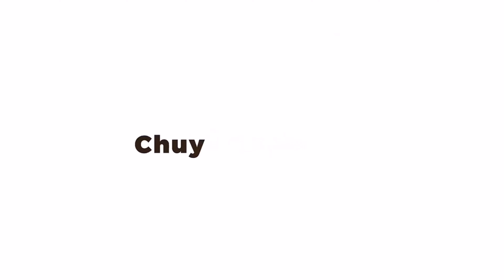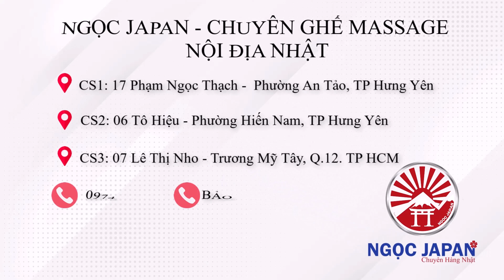Lắp đặt ghế massage FUJIIRYOKI SKS5500 cho Cô Thảo ở Mê Linh. CẢM ƠN CÔ!!!!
✔️Website mua hàng
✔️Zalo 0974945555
✔️Hotline tư vấn miễn phí: 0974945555
🚛Giao hàng và lắp đặt miễn phí với mọi sản phẩm